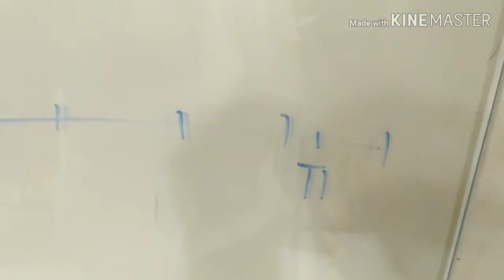LALA application 2020 | Bruno Giordano